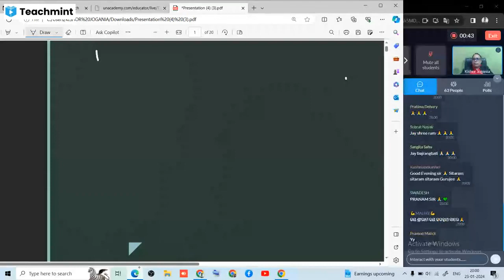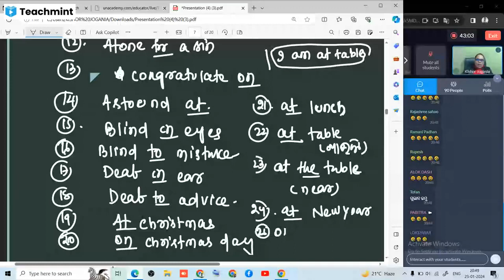Lecture-37 (Vocabulary & Question Discussion) OPSC ASO \ OSSC CGL \ OSSSC RI & ICDS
FOR LIVE CLASS DOWNLOAD ENGLISH OFFICER ACADEMY

Dear Students,

Welcome to Jogania Sir's English Grammar class! Today, let's delve into what you can expect from our sessions.

    Fundamentals of Grammar: We'll start by exploring the fundamental elements of English grammar, including parts of speech, sentence structure, and punctuation.

   Grammar Rules and Usage: We'll discuss grammar rules and how to apply them effectively in writing and speaking. From subject-verb agreement to proper tense usage, we'll cover it all.

    Practical Exercises: Learning by doing is key! We'll engage in various exercises and activities to reinforce your understanding of grammar concepts. This might include sentence construction, error identification, and grammar drills.

    Grammar in Context: Understanding grammar in context is crucial. We'll analyze excerpts from literature, articles, and everyday communication to see how grammar functions in real-world situations.

    Writing Skills Enhancement: Good grammar is essential for clear and effective communication. We'll work on improving your writing skills, focusing on coherence, clarity, and grammatical accuracy.

    Interactive Learning: Expect an interactive learning environment where questions are encouraged, and discussions are welcomed. Your participation is vital for a rich and engaging learning experience.

    Feedback and Improvement: You'll receive constructive feedback on your grammar usage and writing assignments. This will help you identify areas for improvement and enhance your language skills over time.

    Fun and Engaging Activities: Learning grammar doesn't have to be dull! We'll incorporate fun activities, games, and multimedia resources to keep the classes lively and enjoyable.

    Resources for Self-Study: In addition to class sessions, you'll have access to resources such as grammar books, online exercises, and educational websites to supplement your learning journey.

Continuous Support: Remember, learning grammar is a continuous process.

Get ready to sharpen your grammar skills and embark on an exciting learning adventure with us!